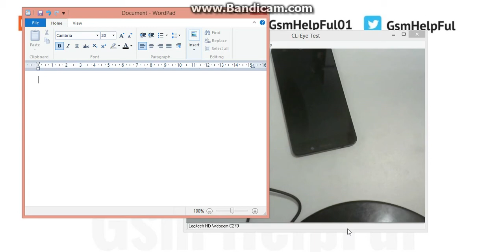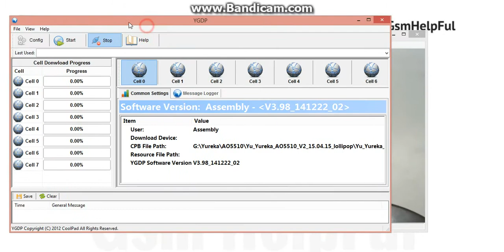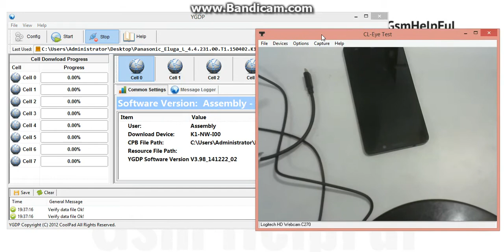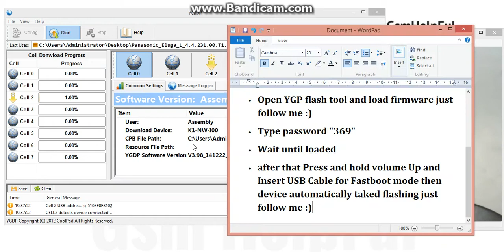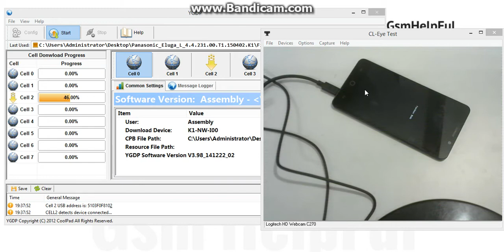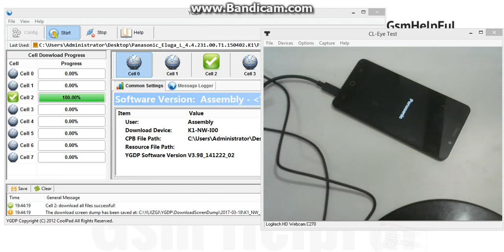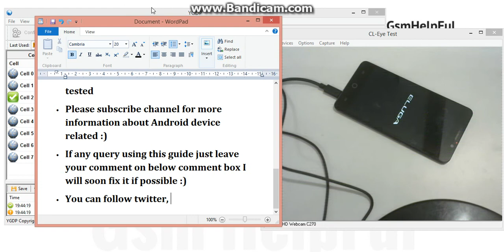How to Flash Panasonic Eluga L 4G | Fix software Problems | Remove Pattern Lock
How to fix hang on logo, restarting, auto turn on internet connection, auto turn on WiFi connection, auto app installing, auto gone balance, pattern lock, screen lock in Panasonic Eluga L 4G with flash tool ?

How to Flash Panasonic Eluga L 4G OR Fix Software Problems

Panasonic Eluga L 4G USB Driver or Flash tool

'LETTING GO' - Cinematic Sad Piano Background Music